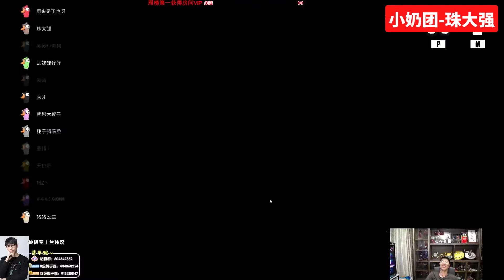鹅鸭杀：节目效果炸裂！猴哥和珠大强这段孽缘连老天都看下去了，上一刻猴哥还在对灯发誓，下一刻就直接氮气歪，观众：笑的我肚子疼！兰林汉